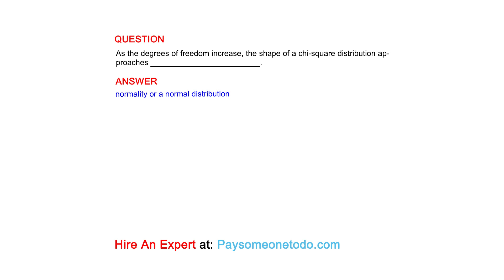As the degrees of freedom increase, the shape of a chi-square distribution approaches...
QUESTION